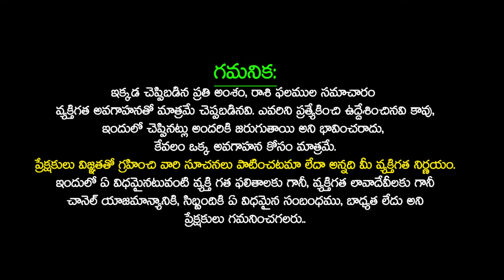కుంభ రాశి ఫిబ్రవరి 16-29 రాశి ఫలాలు | Kumbha Rashi FEBRUARY 2024 Phalithalu In Telugu Telugu Udayam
కుంభ రాశి ఫిబ్రవరి 16-29 రాశి ఫలాలు | Kumbha Rashi FEBRUARY 2024 Phalithalu In Telugu | Aquarius 2024 | కుంభ రాశి 2024 ఫలితాలు | Kumbh Rashi February 2024 | Kumba Rasi February 2024 Telugu | Monthly Horoscope | February Rashifal 2024 | February Rasi Palan 2024 | February Horoscope 2024 | February Rasi Phalalu 2024 | Telugu Udayam